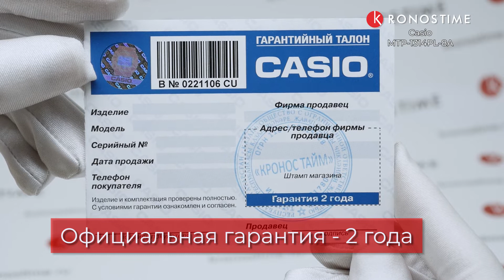Casio MTP-1314PL-8A - KronosTime.RU обзор часов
00:00 Тип механизма и материал стекла
00:14 Материал корпуса и размер корпуса
00:26 Тип застежки
00:36 WR
00:48 Официальная гарантия